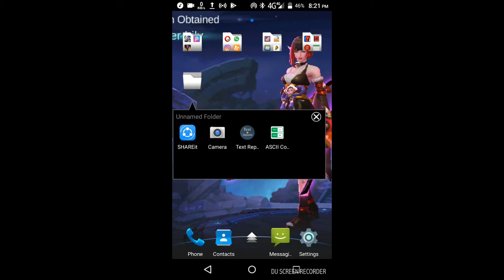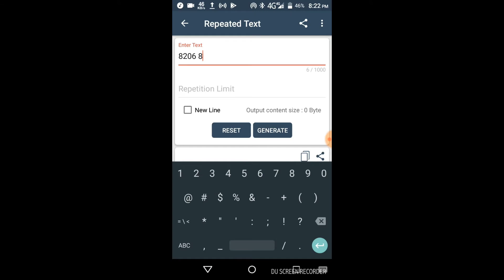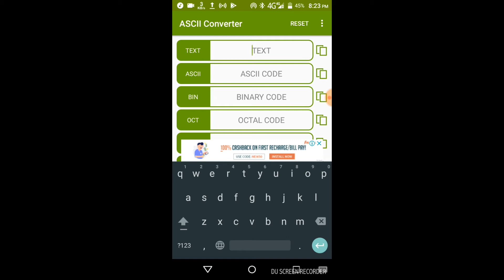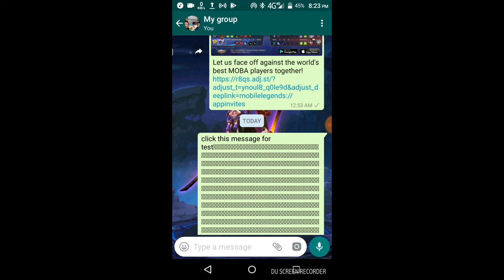WHATSAPP HANG NA SIAM DAN || MIDANG WHATSAPP TIH TAN DAN || The way i do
He Video hi Educational purpose atan a siam ani a...midang te tih buai nan leh infiam nan a hmang lo turin kan in ngen e. Tin heta ka software hman te hi Playstore ah a awm vek ani.

Software need.